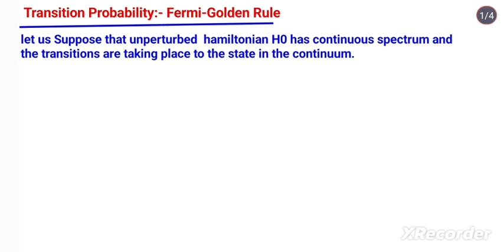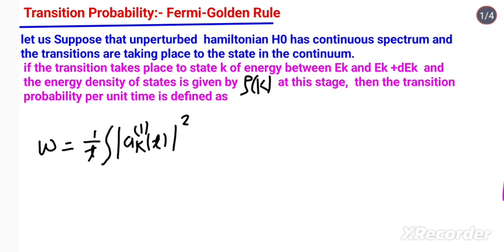734 :- Fermi Golden Rule:- Transition probability # Msc# Bsc# Engineering